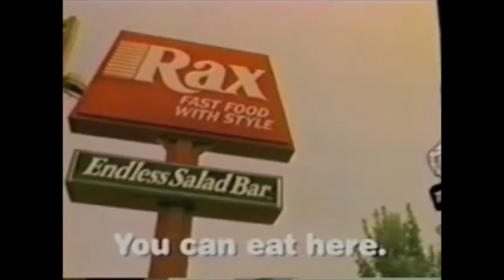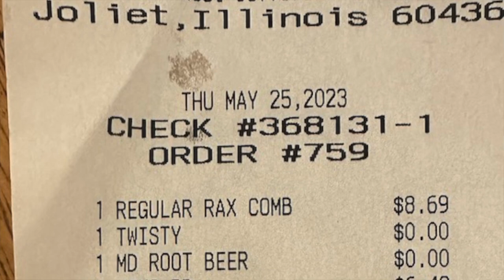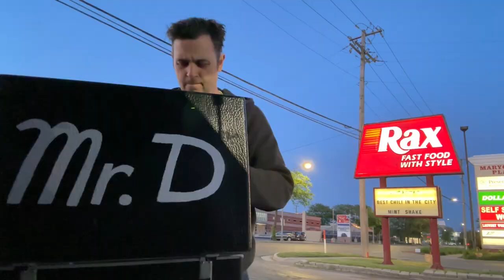Being Mr. Delicious (Rax Roast Beef, Joilet IL)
total budget for this video was $174.86.  that covered the jacket, bow tie, glasses and briefcase (all from ebay).  i paid my friend georges $20 to paint the briefcase.  and i spent $40 on rax.